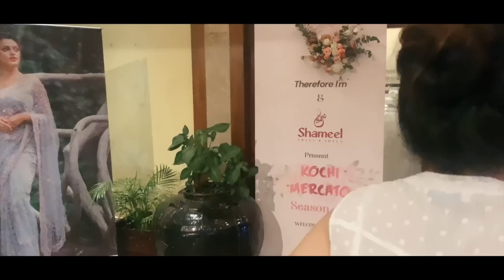Flea Market Shopping Kochi | Badai Talkies By Arya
This video is a small Sunday shopping vlog in kochi.

Editor : Rejoy K Mathew